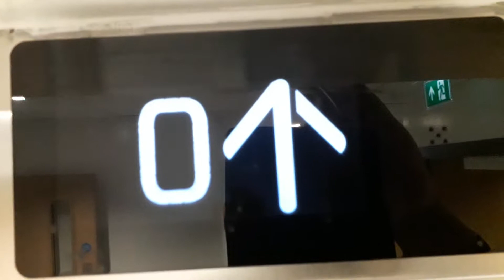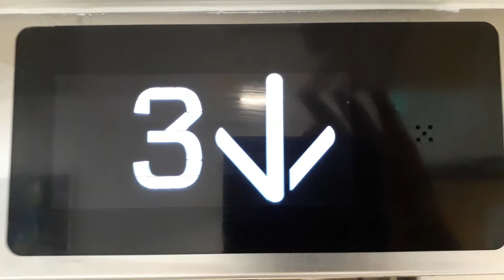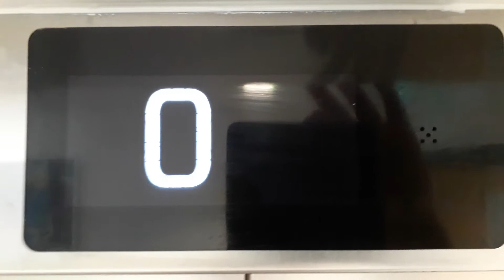Kone Ecodisc West Lift at the Inverness Royal Academy in Inverness